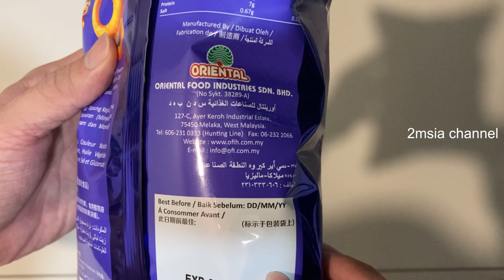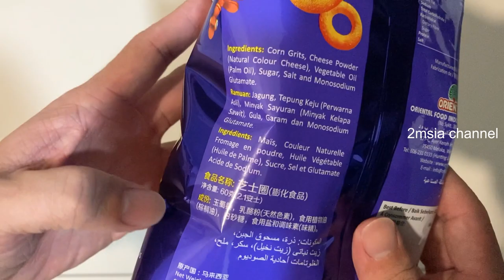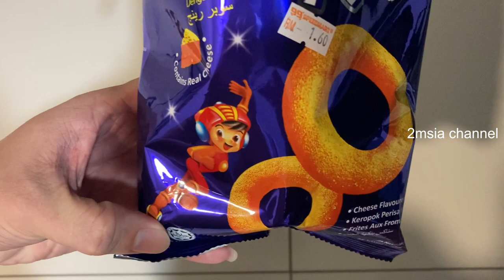Oriental Super Ring Snacks Cheese Malaysia Most Popular